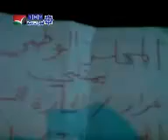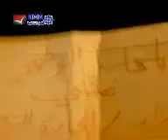دمشق- دوما عزاء الشهيد منير بريجاوي الحمصي 6 10